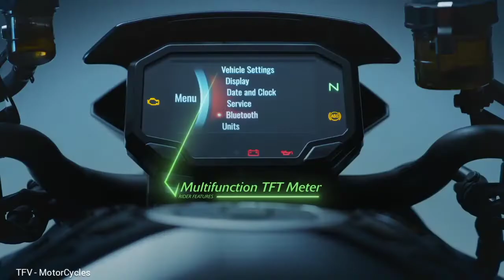Z H2 Kawasaki 2022 Launch, Features, Specs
The Z H2’s most defining feature is its supercharged engine. While the idea of a supercharged engine may call to mind an extremely high powered motorcycle that only a handful of riders are able to ride in very limited conditions, Kawasaki’s modern development philosophy called for a machine that enables a wider range of riders to understand the pleasure of riding a motorcycle.

Kawasaki’s supercharged engines were designed with this idea firmly in mind. The Z H2’s supercharged engine achieves the seemingly contradictory goals of ample power and easy-to-manage power delivery.